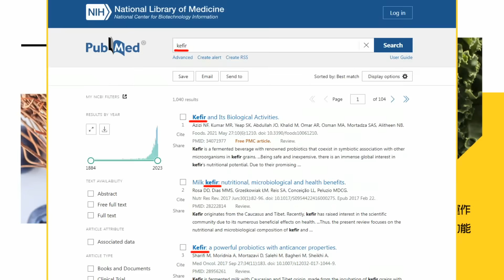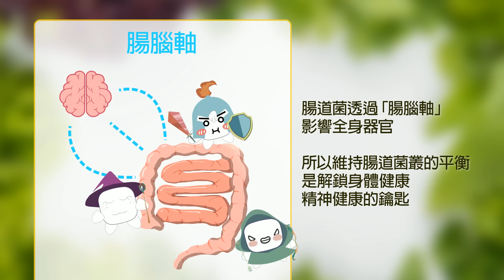韓國瑜領軍國民黨史上最佳不分區名單輾壓民進黨"不敢戰" 藍白合關鍵三天 凌濤點名黃珊珊恐成破局"罪魁禍首"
責任小編:老大不小編/EVE編